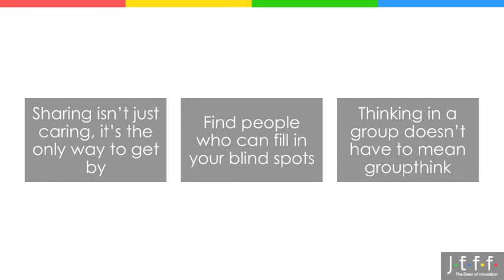Jeff-ism: Future of Creative Collaboration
What is the future of creative collaboration? Opposite minds.